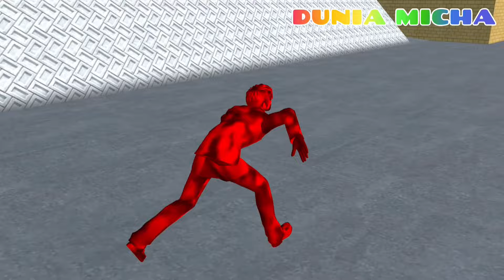Yuta Mio Cari Piggy Emas Hilang 🐽 Zombie Lava Periksa Yuta Di Kastil Tua 😢😱 Sakura School Simulator